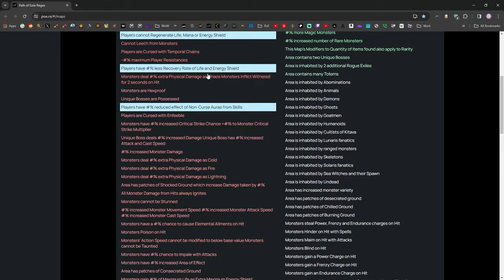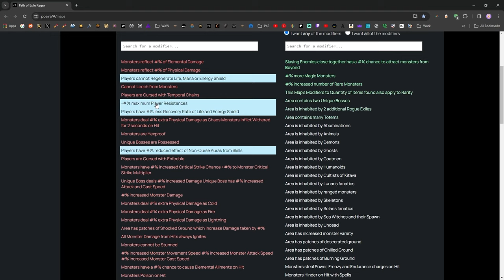Magic Find WITHOUT Abyss in PoE!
Abyss has been extremely profitable for Magic Finding during Affliction League. It’s also pretty annoying! There’s got to be a better way!

Llarold’s here to save you from the headache of doing Abyss! Breach gives you consistent currency generation *and* big RNG currency conversions at the same time.

Scarabs: Reliquary/Breach/Bestiary/Harbinger

Map Device: Breach

Altars: Blue

Currency: Yes/Breachstones

Chapters:
0:00 Intro
0:55 Strategy Basics
5:31 Atlas Tree
11:00 Scarabs
13:43 Sextants
16:01 Best Map
17:42 Favored Map Slots
18:24 Rolling Maps
20:36 Map Device
20:48 What We Do in the Map
23:37 Mr. How Much?
25:52 Outro